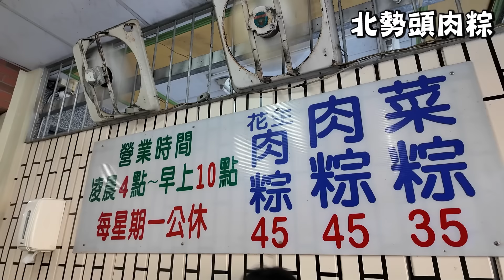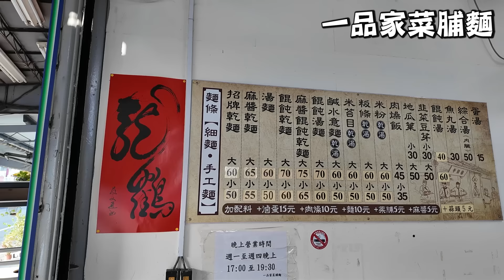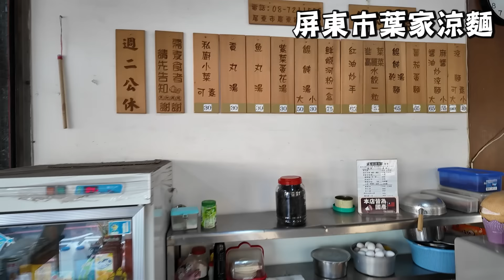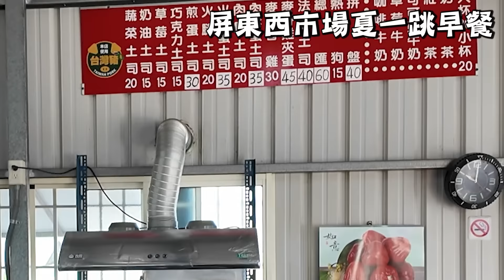菜粽賣滷豆腐、肉圓賣燙豬皮！？ 屏東市人早餐吃真爽！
這集來到屏東市，

見到了久違的Fish哥，

在地人帶我吃吃屏東市，

飽到不行，

真的是蠻有趣的地方，而且小巧可愛，

另外我也開通line官方帳號了，希望大家支持加入一下

00:00 開場勝利星村
00:31 北勢頭肉粽
04:15 一品家菜脯麵
10:30 李家肉圓
14:03 屏東市葉家涼麵
16:04 屏東西市場夏一跳早餐
18:34 原味家旗魚黑輪